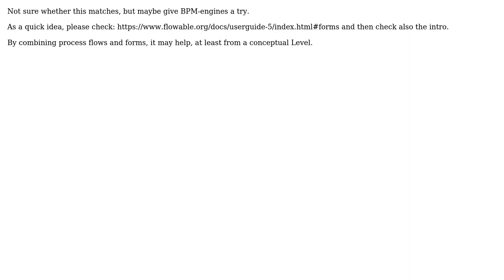Software Engineering: Tools for generating a form from a schema, and applying process flow logic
With thanks & praise to God, and with thanks to the many people who have made this project possible! | Content (except music & images) licensed under CC BY-SA | Music | Images & others | With thanks to user Walter Kuhn user Codek and the Stack Exchange Network Trademarks are property of their respective owners. You are responsible for your own actions.